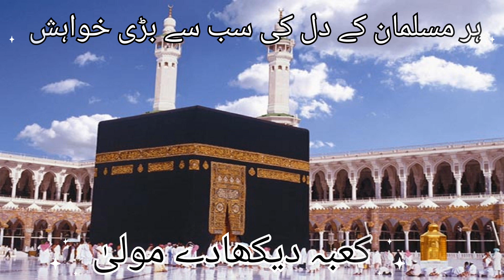Kaba Dikha De Maula | New Beautiful Hajj Kalam 🕋 | by Shaikh Zeenat Ashrafi💫❤️ makkah Hajj2024..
Kaba Dikha De Maula | New Beautiful Hajj Kalam 🕋 | by  Shaikh Zeenat Ashrafi💫❤️
SyedHassan UllahHussaini
kaba dikha de maula,
kaaba dikha de maula,
kaba dikhade maula,
kaaba dikha de mola,
kaaba dikha de moula,
kabba dikhade mola,
new hajj kalam kaaba dikhade moula,
kaba dikha de mola,
kaba dikha de moula,kaaba dikha kaaba dikha,
kaba dikha,
kaba dikha de,
kaba dekha de maula,
kaba dikha de maula full naat,
kaba dikha mere maula,
hafiz tahir qadri kaba dikhade maula,
dikha,
kaba dikha de maula hajj new kalam,
kabaa dikha,kaba dikha de maula ayan raza attari